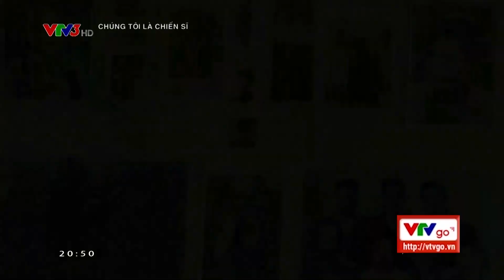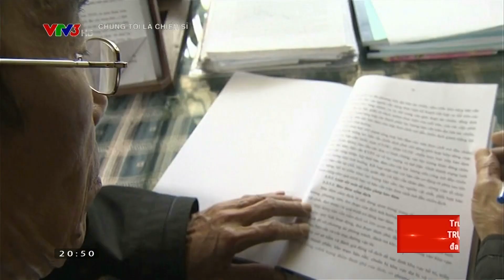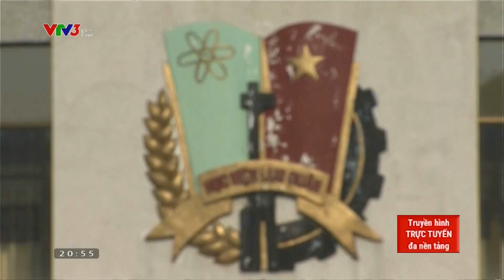NHẬT KÝ CHIẾN SĨ | CHÚNG TÔI LÀ CHIẾN SĨ | FULL HD | 01/07/2016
Chương trình Chúng tôi là chiến sĩ dành cho những người lính với nội dung hấp dẫn và vui nhộn, thử

thách cả trí tuệ và thể lực, giúp chúng ta hiểu rõ hơn về đời sống, suy nghĩ, tình cảm, cuộc sống của

người lính và thêm yêu quê hương đất nước. Thời gian phát sóng: 20h00 thứ Sáu hàng tuần trên VTV3.